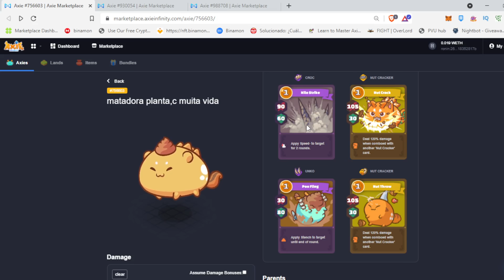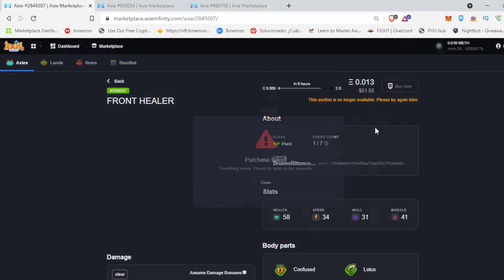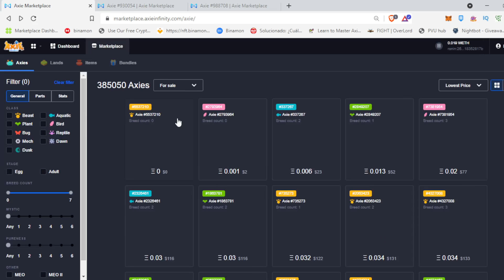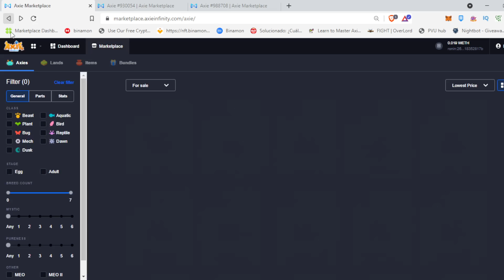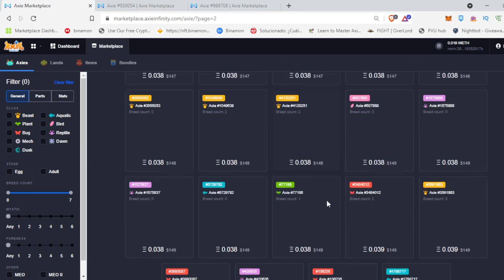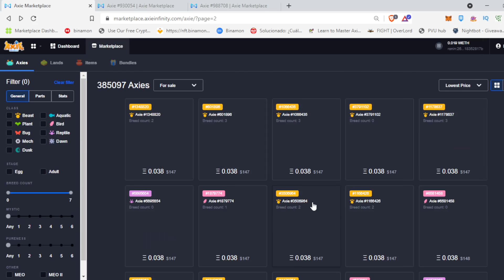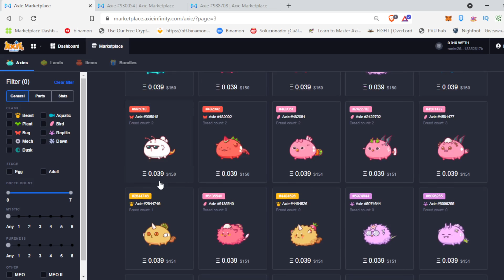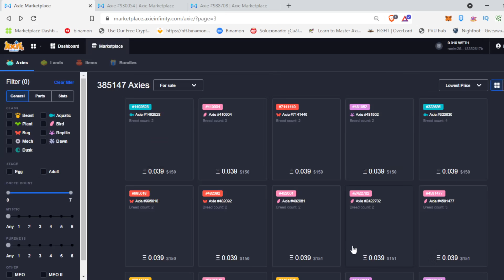CONSEJOS PARA ESTAR ARRIBA DE 800 COPAS CON EQUIPO DE TUTI Y COMO ELEGIR AXIES DECENTES CON MUY POCO